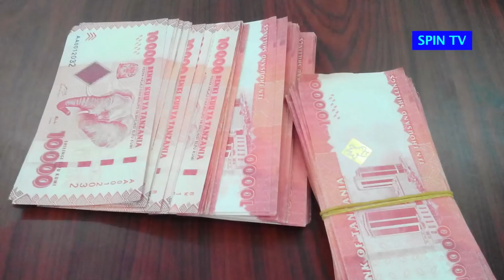MAMBO 7 USIYOYAFAHAMU KUHUSU KESI YA SCORPION